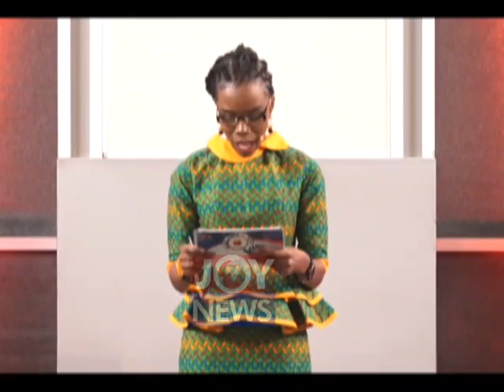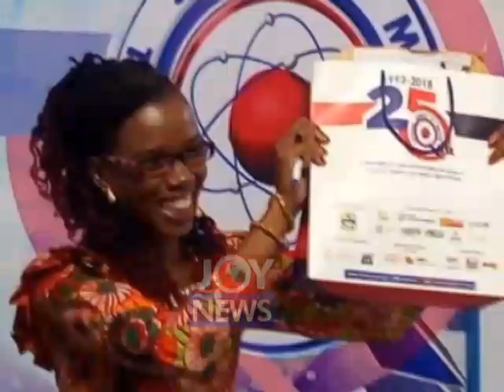Report on NSMQ Mistress, Dr. Elsie Effah Kaufmann.